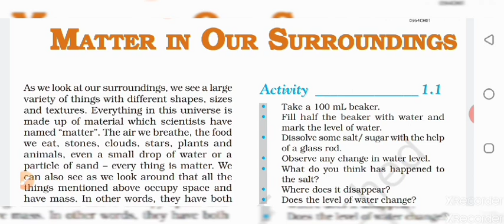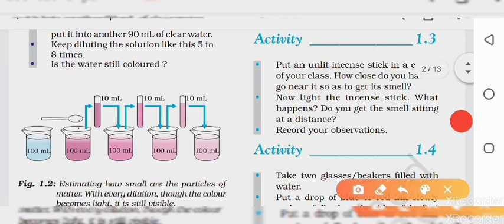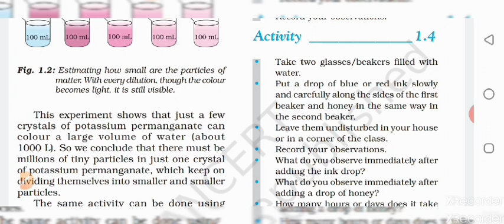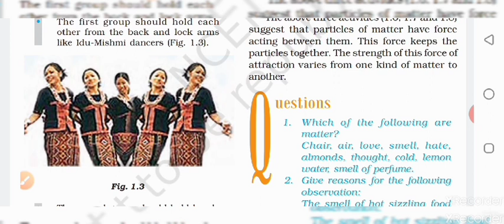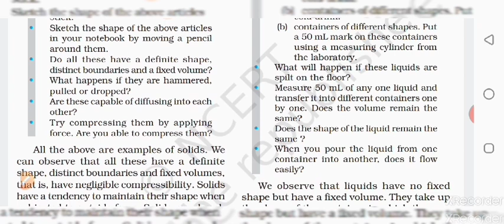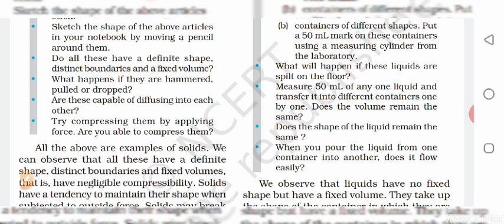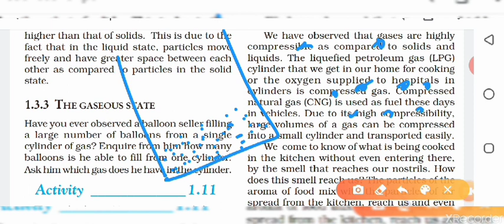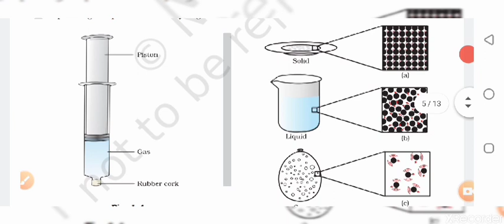Matter in our surroundings (part-1,,solid,liquid,gas)chapter -1 science class 9 in Hindi /English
This chapter is important for class IX.
1.Physical properties of matter.

2.Characteristics of particles of matter.

3 Different states of matter
4.Properties of solid,liquid,gas.